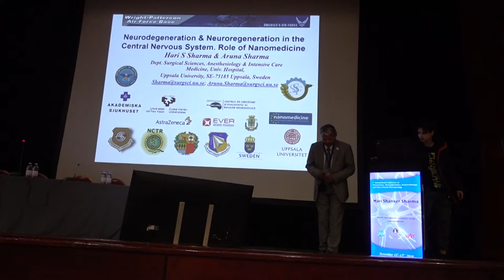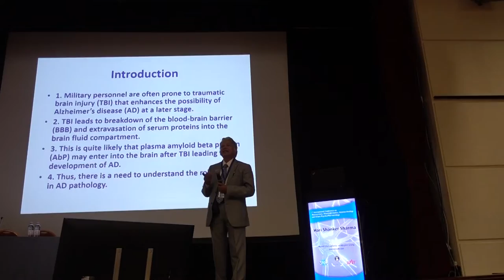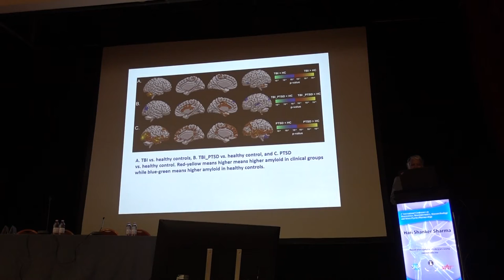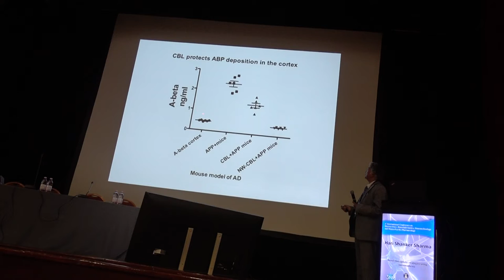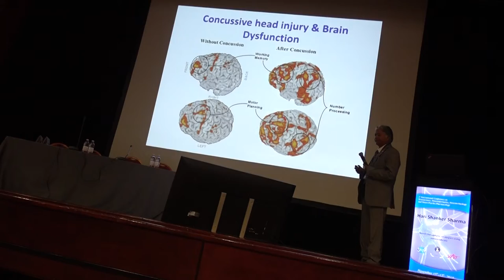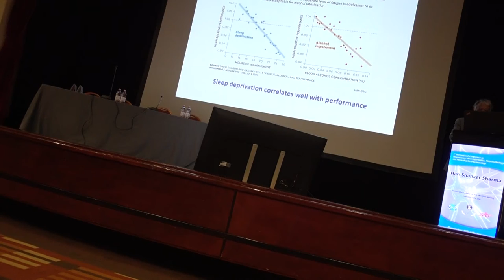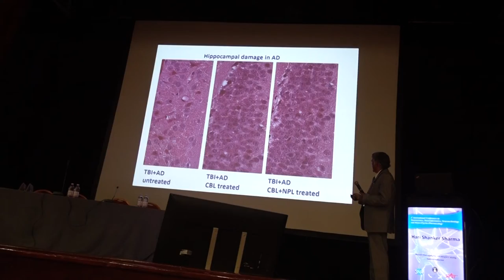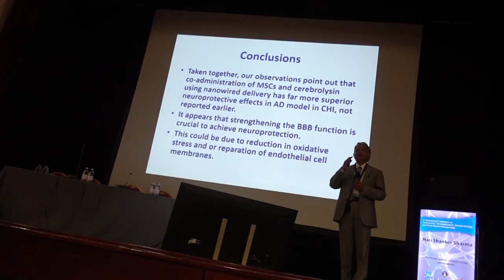Hari Sharma Special KeyNote Lecture Romania Academy of Neuroscience Bucharest, Nov 17, 2018